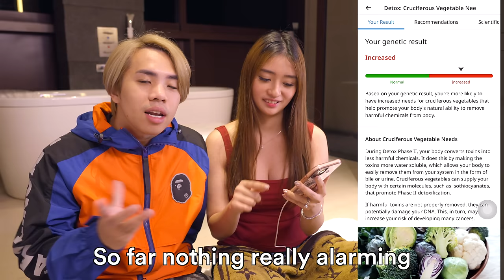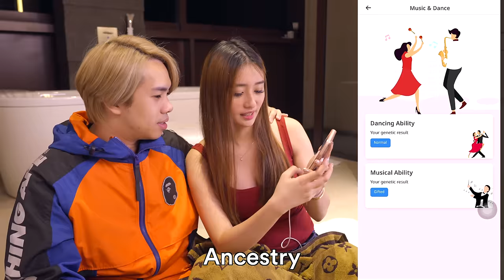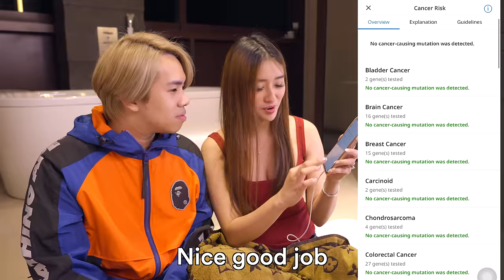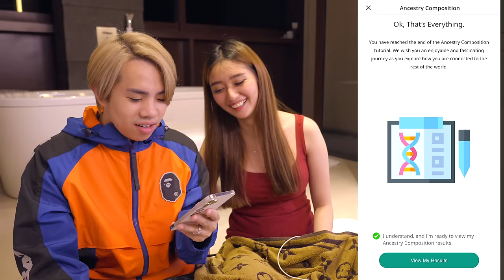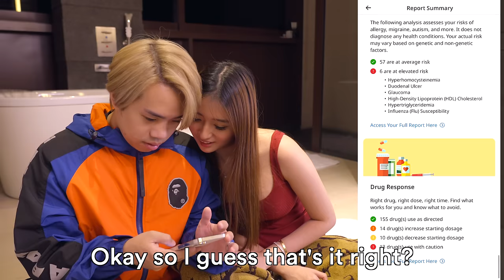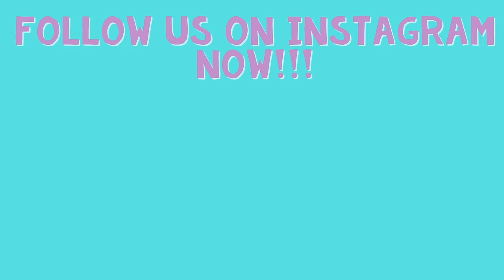Reacting to our DNA Test Results!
We took a DNA test to find out more about ourselves!